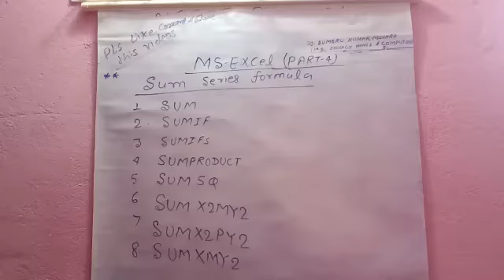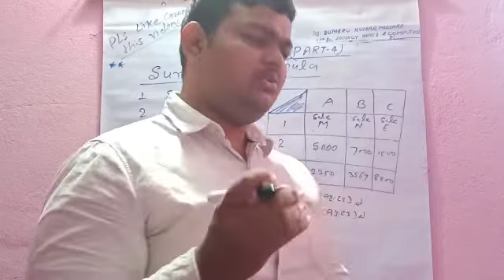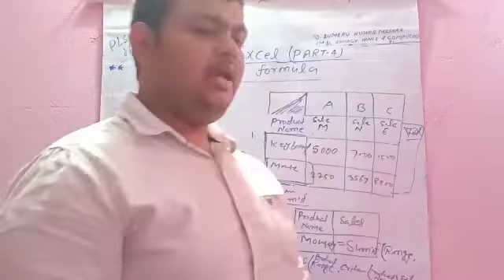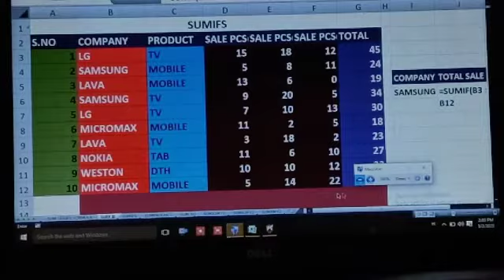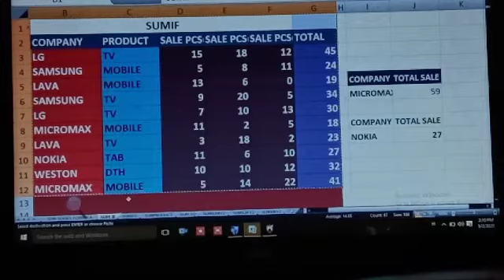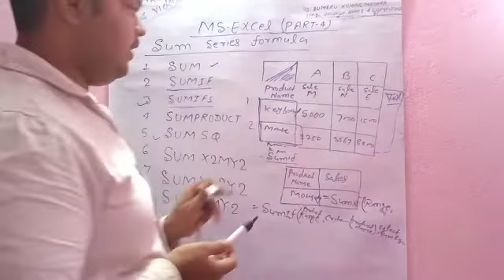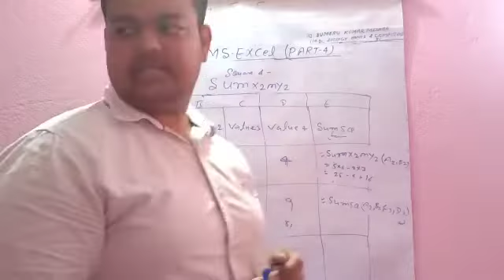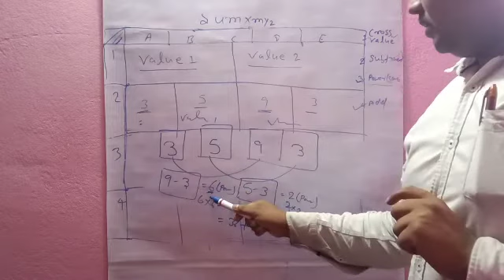Sum series formula in Excel (PART-4) sum,sumif,sumifs,sumsq,sumproduct,,…..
Sum series formula